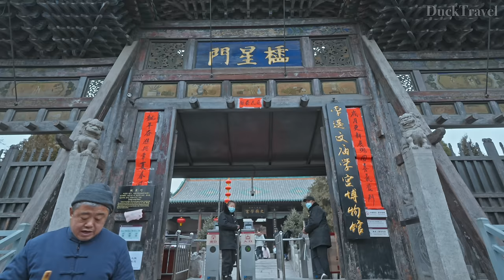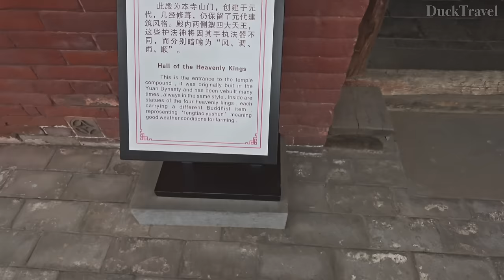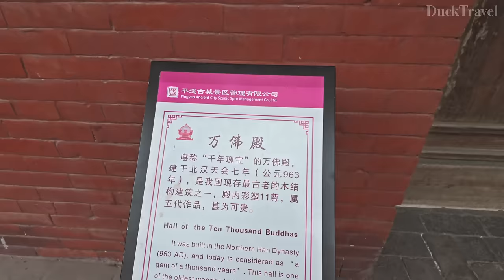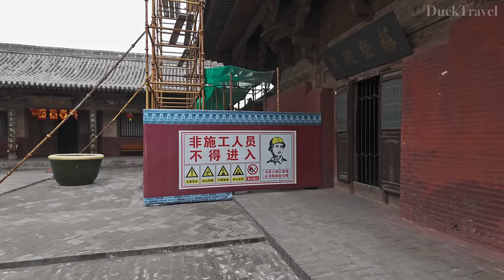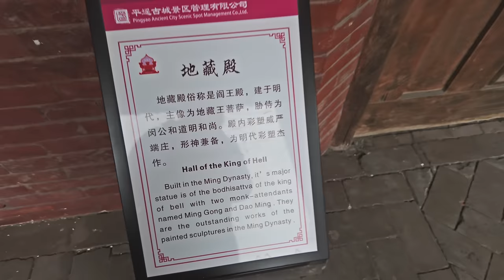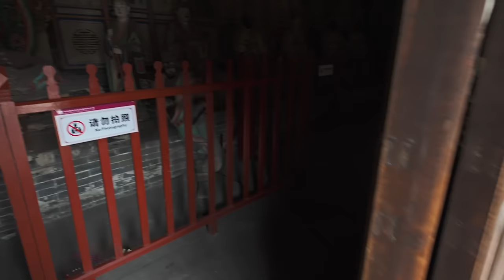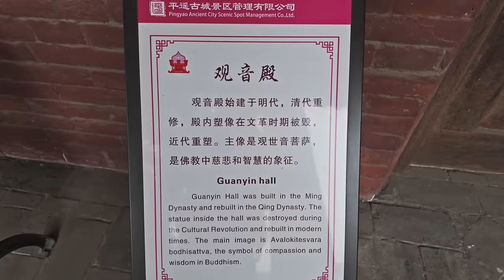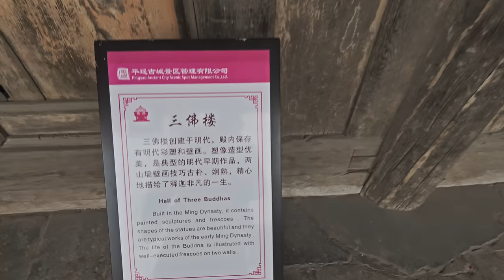Pingyao, Shanxi🇨🇳 A 2,700-Year-Old Prosperous Medieval Town in China (4K UHD)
Pingyao Ancient City (平遥古城), located in Shanxi (山西) province, China, is a fascinating destination that offers a glimpse into the country's rich history and culture. This well-preserved UNESCO World Heritage site, dating back to the Ming and Qing dynasties, allows visitors to step back in time and explore ancient China's architectural brilliance and traditional lifestyle.

The city wall of Pingyao, constructed over 2,700 years ago, stands as a testament to ancient Chinese engineering and military strategy. Stretching about 6 kilometers in circumference, the wall is punctuated with watchtowers, gate towers, and battlements, offering visitors panoramic views of the city and a sense of its historical significance.

Within the city, the streets and buildings retain their historical layout and design. The traditional residences, shops, and temples are characterized by their courtyards, ornate gateways, and classic Shanxi architecture, providing an authentic feel of ancient Chinese urban planning and social organization.

Visiting Pingyao is not just about exploring its monuments; it's an immersive experience that includes sampling traditional Shanxi cuisine, witnessing folk performances, and participating in local festivals. The city's relatively untouched appearance compared to more modernized urban centers makes it a unique destination for those seeking to understand China's ancient heritage and its continuity into the present.

Whether wandering through the narrow lanes lined with red lanterns, visiting the ancient government offices and temples, or simply enjoying the tranquil ambiance of a bygone era, Pingyao Ancient City offers a captivating journey through China's illustrious past. Its preservation and continued importance as a cultural and historical site make it a valuable treasure not just for China but for the world.

🌟Planning a Trip to Pingyao?

🎬Itinerary
00:00 Pingyao Ancient City (平遙古城)
07:08 South City Gate
12:21 A street in the Ming and Qing Dynasties, the busiest street
32:03 Another main street
36:49 Beimen Street
47:59 The ancient city of Pingyao is covered in heavy snow
1:07:10 Shuanling Temple (雙林寺)
1:23:07 Zhenguo Temple (鎮國寺)